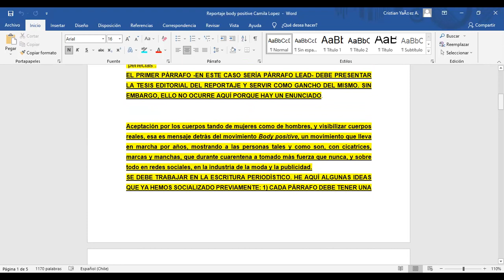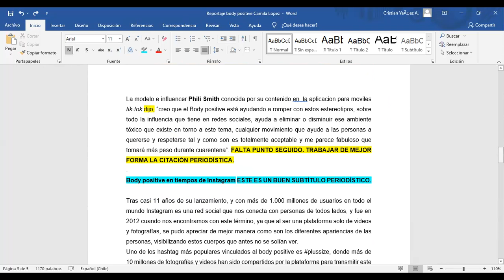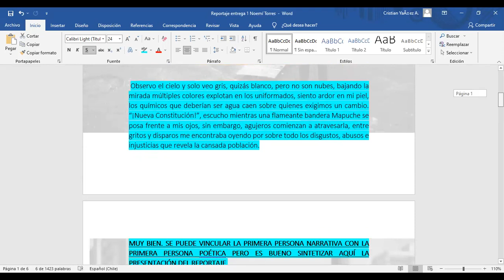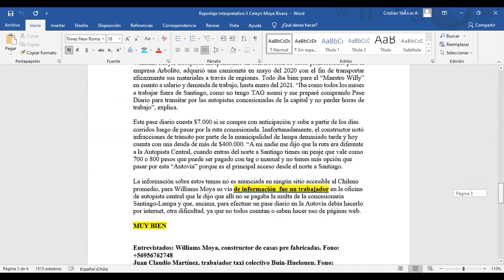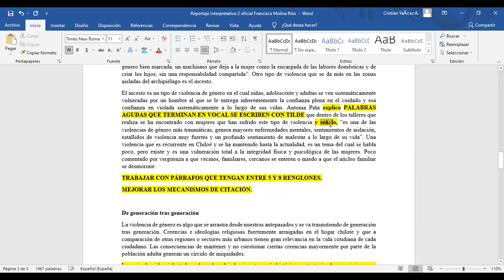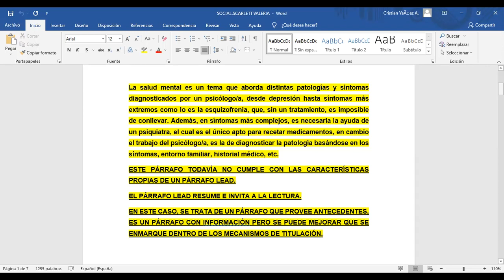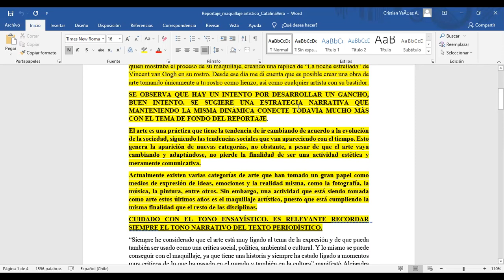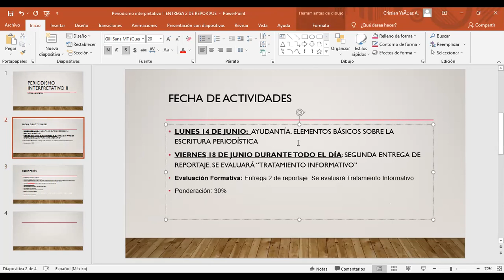Cuarta Devolución Periodismo Interpretativo II